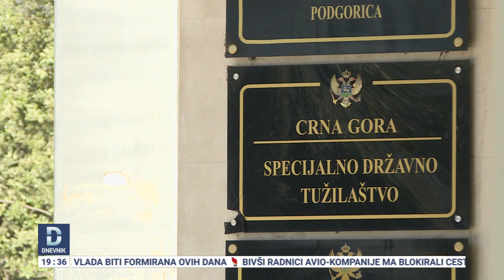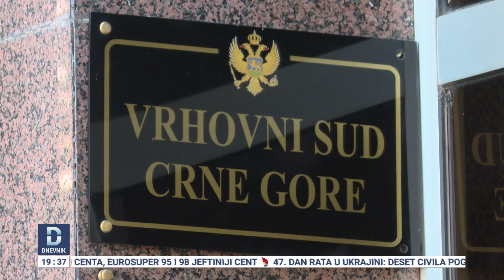Nadležni ćute o tome kako je i kada Crnu Goru napustio Miloš Medenica , sin Vesne Medenice